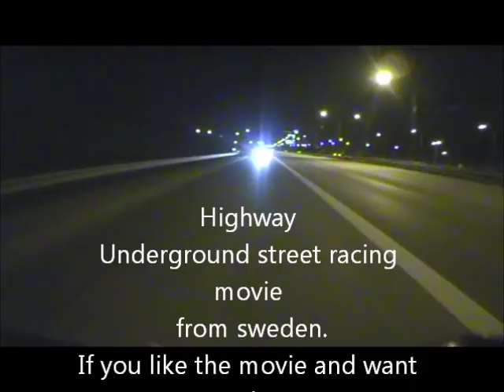Police vs Audi RS4 Best chase ever HIGHWAY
Audi RS4 vs a swedish unmarked police car.in stockholm, Sweden.

dont forget to click on like :)
Highway is a car-movie documentary-style, where the point is to make fun of the police. As in movies like Ghost Rider and Getaway in Stockholm is the speed well over the legal. A scene in the movie called "Carlitos Swey" one can clearly see when he runs off eight police cars. This clip got attention in the newspaper in MY, July 2010.

With both cameras rigged inside the car and under the grill, start crazy journey from the Globe Arena in Stockholm. The driver runs out of road 73 and at most is he reside at a speed of 280 km / h.

I really think you should by this movie if you like Ghostrider and Getaway in stockholm movies